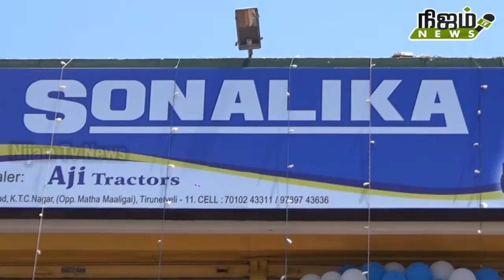KTC நகரில் புதிய டிராக்டர் ஷோரூம் திறப்பு விழா நடைபெற்து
KTC நகரில் புதிய டிராக்டர் ஷோரூம் திறப்பு விழா நடைபெற்றது